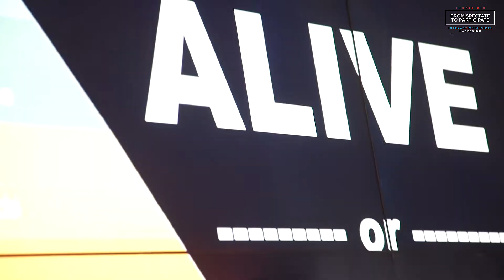Jurgis DID | From Spectate to Participate | early morning session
Together with ''Food Bank'' we organized ''From Spectate to Participate'' early morning session  @''Rise Vilnius''.